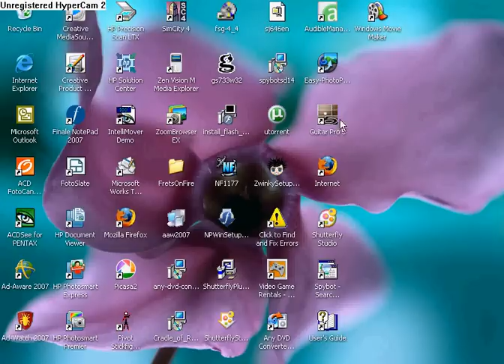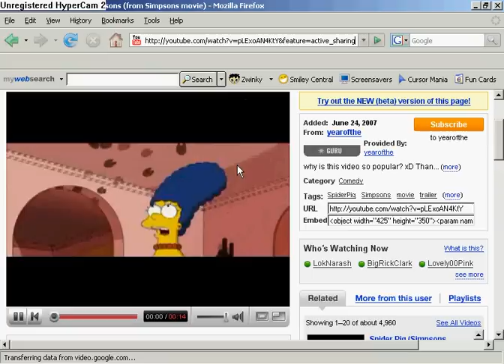hot sexy poker game with sexy girl fight uncensored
sexy girl fight at poker game uncensored